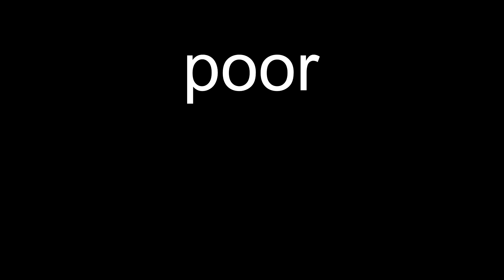2024sep6 win spirit poor doy